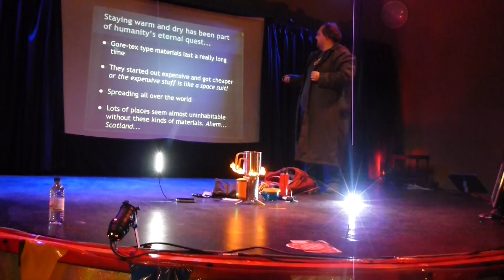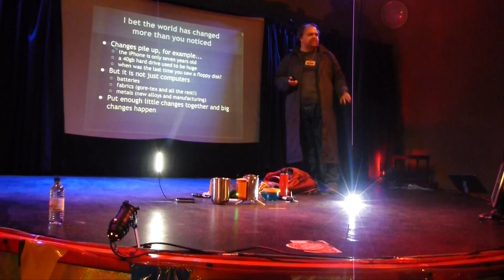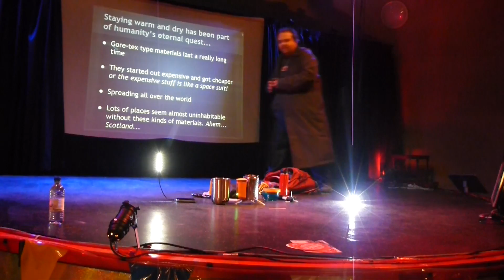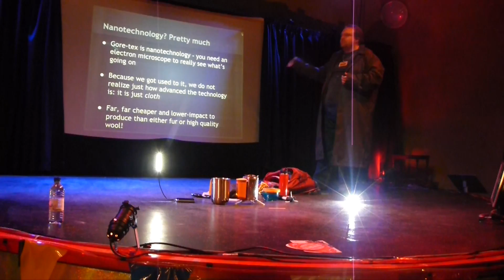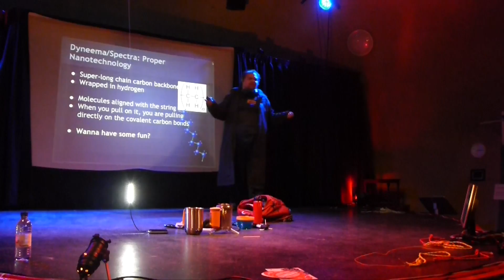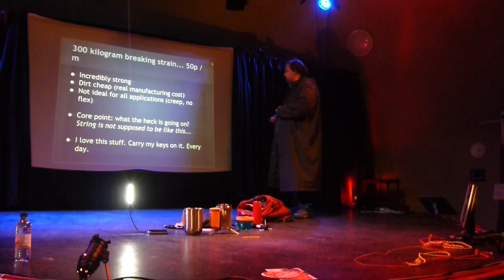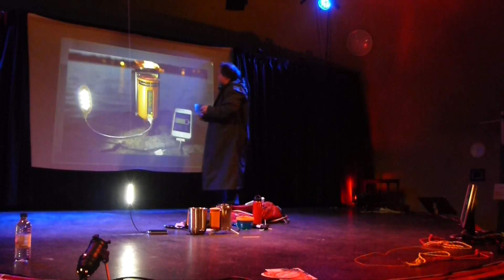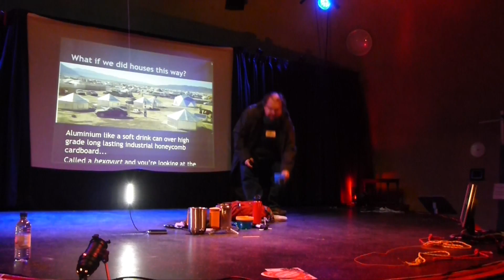Vinay Gupta - Maker Faire UK - Newcastle 2014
Vinay Gupta of the Hexayurt Project on how nanomaterials (as found in camping gear!) revolutionize the prospects of the global poor.

Thanks to JJ Sanderson of Storycog for processing the video and sorting out some of the hard quality issues!

Rohan jacket
Biolite stove + kettlepot
Spectra / Dyneema rope
Orikaso cups
Led Lenser P5 LED light
GoalZero USB LED light
Anker USB battery